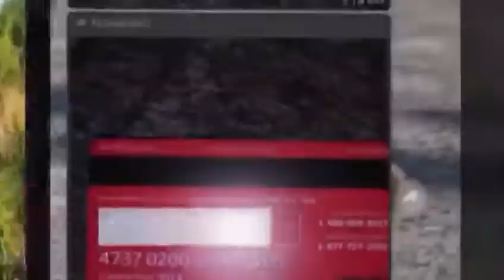Federal poly ede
All federal poly girls are bad